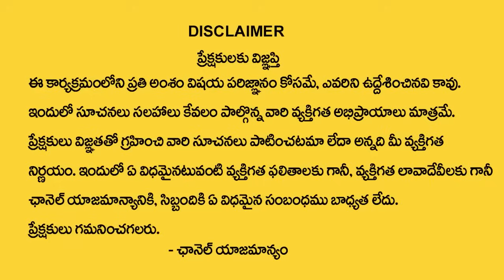Andamaina Jeevitham : WIFE REVANGE | Best Moral Video | Dr Kalyan Chakravarthy | SumanTv Real Show